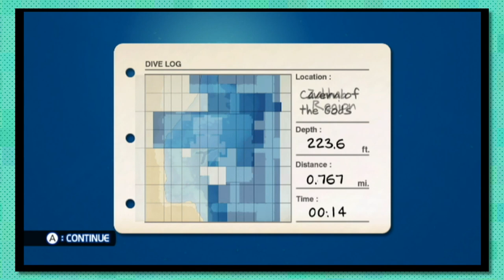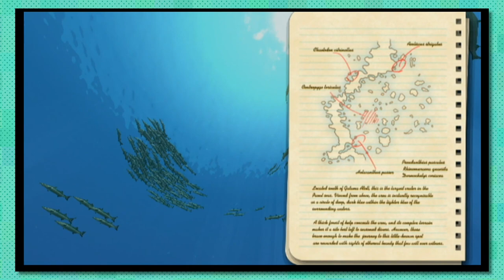CELTIC WOMAN, WHY?? - Endless Ocean: Blue World #32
Why you has the copyrighted music in a game?!